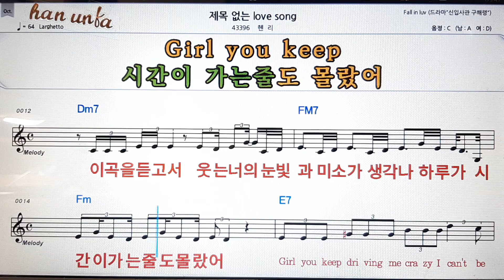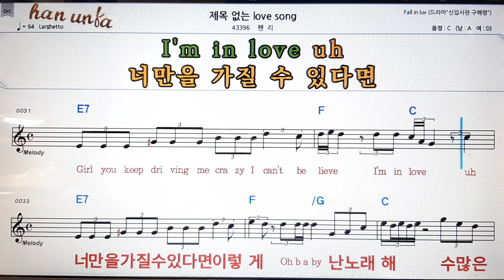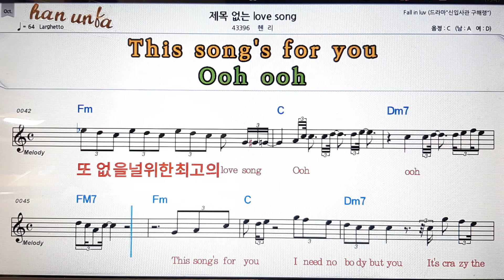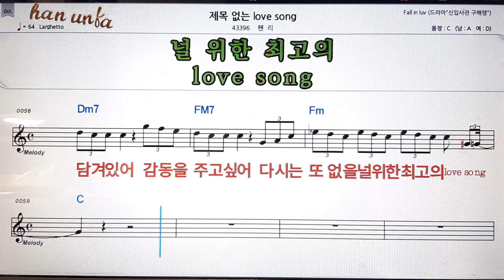제목 없는 love song/헨리💕Karaoke*Sheet Music*Chord*MR💋노래방 반주*기타 코드 악보*가라오케